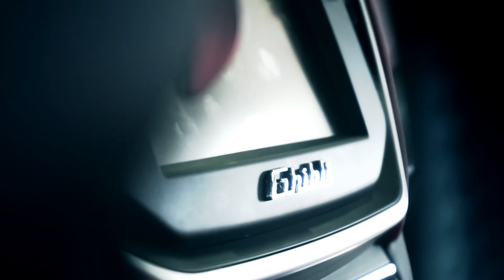2015 Maserati Ghibli on Forgiato Lavorato ECL done by PREMIERTIRE.CA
2015 Maserati Ghibli

20" Forgiato Lavotaro ECL forged option

20x9 Front wheel with
245/40r20 Pirelli P Zero

20x10.5 Rear wheel with
285/35r24 Pirelli P Zero

Installed on Corghi tabletop machine

Balanced with Hunter Road Force balancer

Premier Tire

DONE BY:
PREMIERTIRE.CA
139 WOODSTREAM BLVD
WOODBRIDGE, ONTARIO